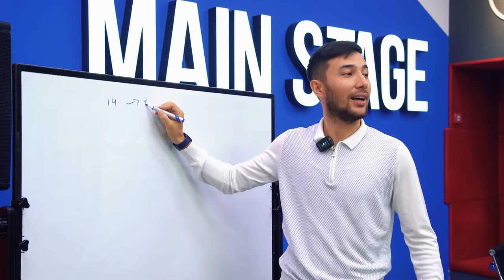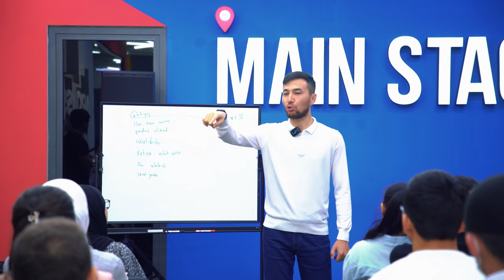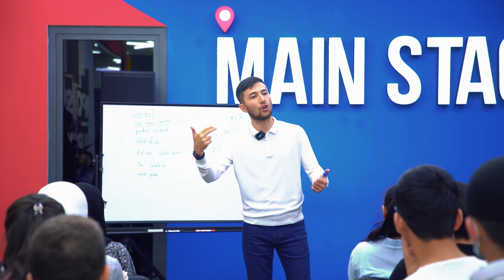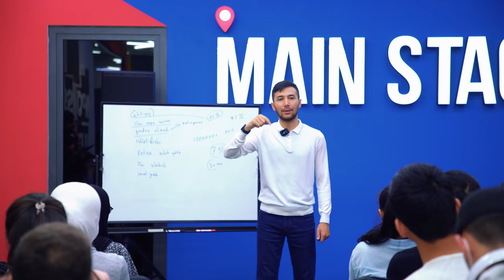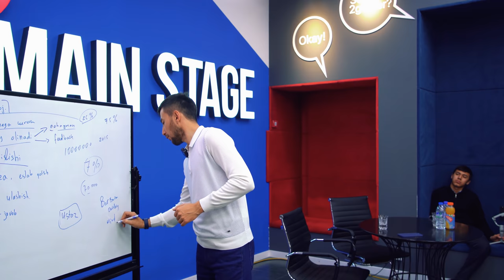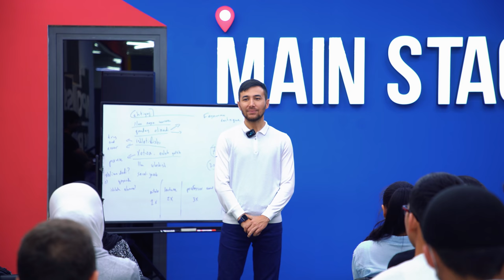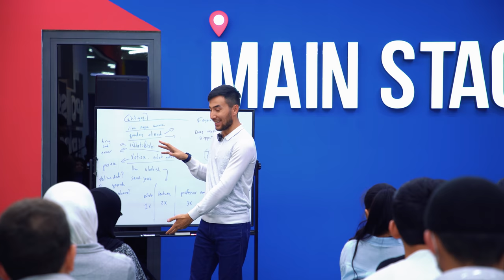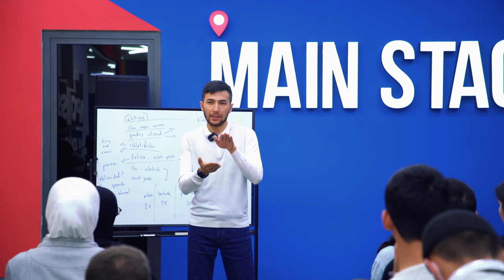"Har qanday ilmni tezroq olish sirlari" — Aziz Rahimov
E'tibor bergan bo'lsangiz, oldin insonlar bir kasbni tanlab, uzoq vaqt ishlagan bo'lsa, hozirda ko'pchilik har 3-5 yilda o'z sohasini o'zgartirmoqda. Xo'sh, bunga sabab nima?

Aslini olganda bugungi kunda ilm olishga bo'lgan ehtiyoj yurtimizda qay darajada? Ilm qanday olinadi va u bizga nega kerak? Ilm olish vaqtida dangasalikni qanday yengish mumkin va olingan ilm boshqalarga qanday ulashilinadi? Yuqoridagi kabi qiziq va dolzarb savollarga, "Merit" maktablar tarmog'i asoschisi Aziz Rahimov javob beradilar.